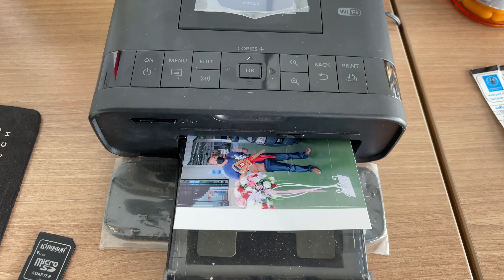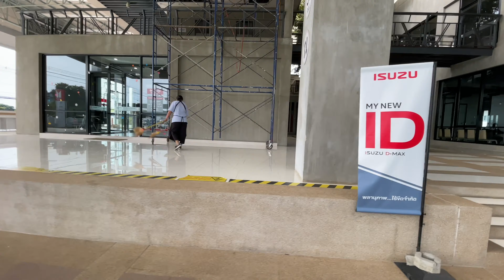อีซูซุ ISUZU 2022 Fc เมือง⭐️